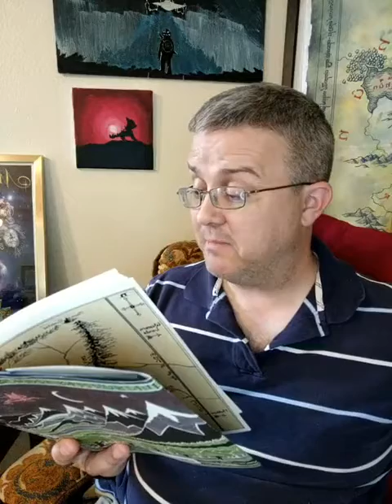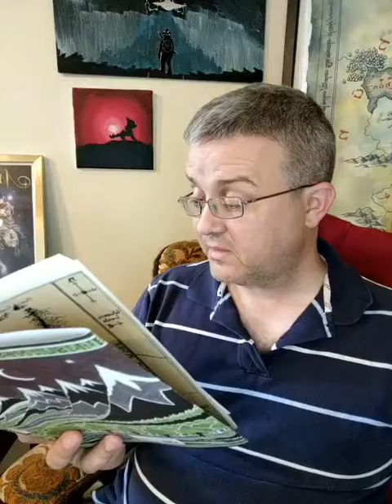Hobbit 16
Luke 16

The Hobbit
by J. R. R. Tolkein

Chapter 16: A Thief in the Night
Chapter 17: The Clouds Burst